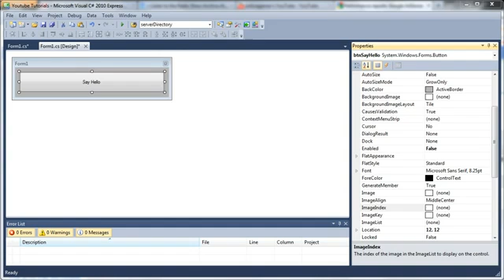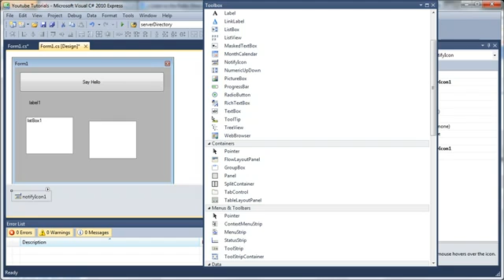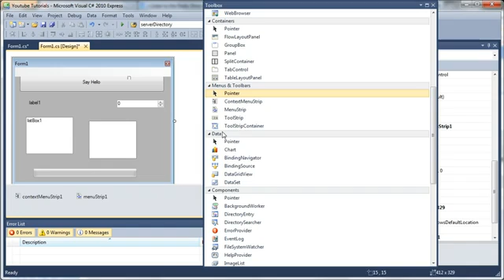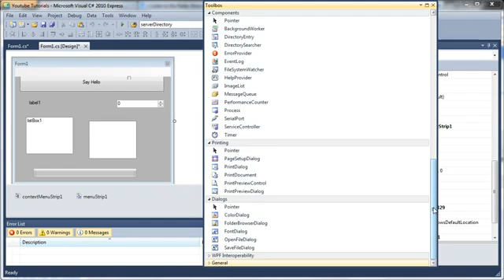Visual C# 2010 Tutorial 20 - ToolBox Controls